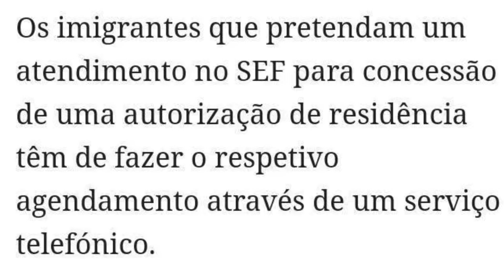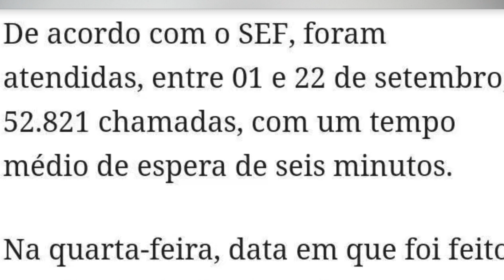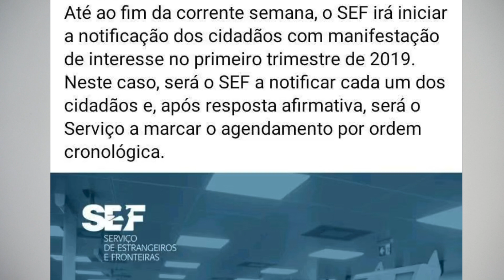PORTUGAL APRUEBA MÁS RESIDENCIAS| Que hay detras de todo esto?